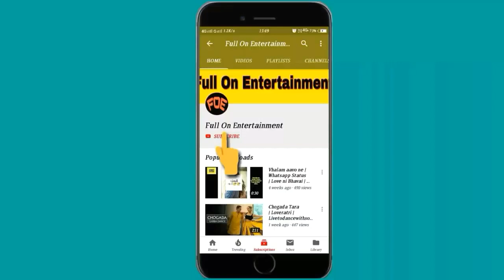Mercy | Badshah |Sonali bhadauria | livetodancewithsonali | Mercy dance | mercy song | FOE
For more Videos Related to Bollywood News, Reviews, Gossips Follow on below Social Media..

For more Videos Related to Tech News, Reviews Latest Updates Follow on below Social Media...